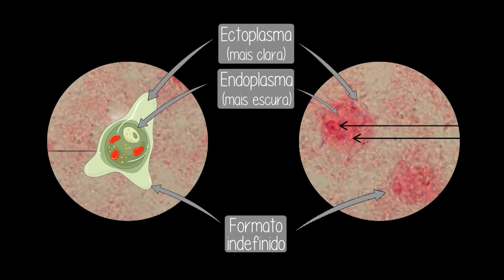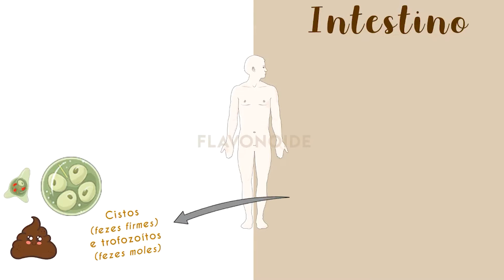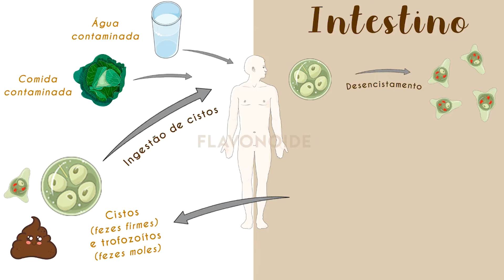AMEBÍASE: Entamoeba histolytica + DICAS PARA SUA PROVA PRÁTICA | Parte 1 | PARASITOLOGIA #9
⏱ MINUTAGEM:
 00:52 - Epidemiologia
02:40 - Agente Etiológico
04:35 - Morfologia
06:14 - Transmissão
07:38 - Ciclo de Vida

🖥️ Filtre as aulas do YouTube por módulo ou assunto!

📖 LIVROS DE PARASITOLOGIA QUE RECOMENDO:
❤️ Meu preferido (Neves)
📑 Onde procurar artigos sobre Parasitologia?: Pubmed e Scielo.

🎧 PARANAUÊS TÉCNICOS:
Celular (gravo vídeos na vertical, stories e uso de gravador)